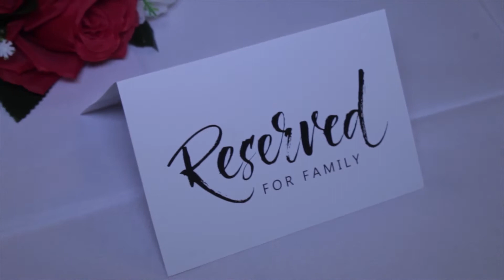Jackie's Surprise 69th Birthday Party FINAL